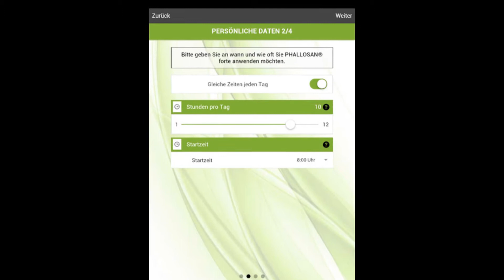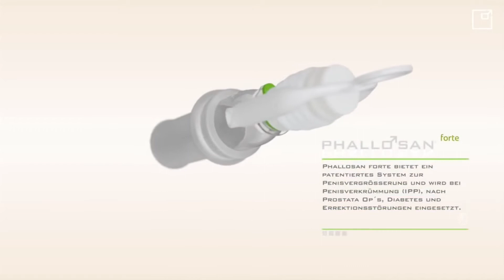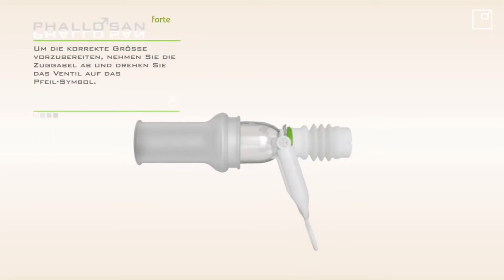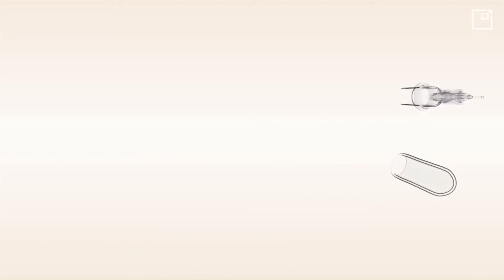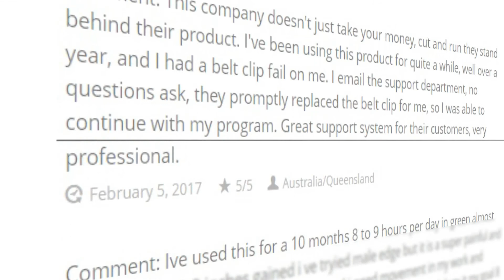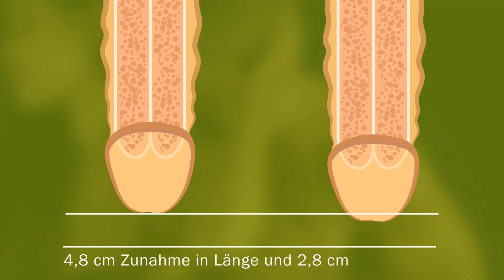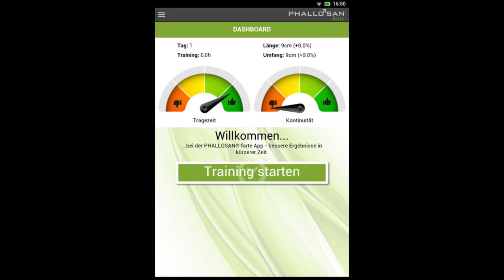Penisverlängerung mit der Phallosan Forte App tracken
Ihr Trainingsplan zur Penisverlängerung – auf Smartphone und Tablet
Krafttraining bringt auf Dauer die besten Resultate, wenn Sie sich mit einem Mitstreiter verbrüdern. Ein Trainings-Kumpane sorgt nicht nur für mehr Spaß am Sport, sondern erinnert Sie auch an Ihr Versprechen, regelmäßig zu trainieren. Unsere PHALLOSAN forte App fürs Smartphone oder Tablet erfüllt genau dieselbe Funktion. Mit der App erreichen Sie Ihre selbstgesteckten Ziele schneller, denn sie erinnert Sie regelmäßig daran, Ihren PHALLOSAN forte Gurt anzulegen. Darüber hinaus kann die PHALLOSAN forte App natürlich noch viel mehr – und wird damit nicht nur zum „Trainingspartner“, sondern auch zum Tagebuch, Statistikprogramm und einem kleinen PHALLOSAN forte-Lexikon.

Das kann die PHALLOSAN forte App

Ähnlich, wie PHALLOSAN plus+, kann die PHALLOSAN forte App Ihre Erfolge für die bestmögliche Penisvergrößerung optimieren, denn Sie sorgt für zusätzliche Motivation. Betrachten Sie die App einfach als digitales Zubehör für Ihren PHALLOSAN forte Streckgurt. Das Beste: Die App ist für Sie völlig kostenlos. Sie finden sie im Google Playstore oder App Store.
Diese Vorzüge bietet Ihnen die PHALLOSAN forte App:
Maximaler Trainingserfolg durch individuelles Training: Ausgehend von Ihren Trainingszielen erstellt Ihnen die PHALLOSAN forte App einen persönlichen Trainingsplan.

Nie wieder Tragezeiten vergessen: Die App erinnert Sie stets daran, wann es wieder Zeit ist, den PHALLOSAN forte Gurt anzulegen. Regelmäßiges Training ist die Grundvoraussetzung für eine erfolgreiche Penisvergrößerung mit PHALLOSAN forte.
Jederzeit volle Übersicht und Motivation: Die PHALLOSAN forte App erfasst Ihre tägliche Tragedauer und die Kontinuität Ihres Trainings. Ganz unkompliziert können Sie sich von der App jederzeit Statistiken erstellen lassen, die Ihnen einen schnellen Überblick über Ihre Trainingsdauer und Ihren Trainingsfortschritt auf dem Weg zur Penisvergrößerung geben. Den kontinuierlichen Erfolg und den eigenen Fleiß vor Augen geführt zu bekommen, wird Sie zum Weitermachen motivieren und Ihnen dabei helfen, Ihre Trainingszeiten zu optimieren.
Immer Bescheid wissen: Sie erhalten in der App wertvolle Tipps und Tricks rund um den Penisstrecker PHALLOSAN forte sowie Neuigkeiten, Angebote oder Service-Nummern, falls Sie einmal Hilfe benötigen sollten.
Kostenlos und einfach: Die App finden Sie kostenlos im App Store bzw. Playstore. Sie läuft auf allen neueren Android-Geräten und iPhone-Modellen, genauso wie auf iPad und iPod Touch. Die Menünavigation gestaltet sich intuitiv und ist quasi selbsterklärend.

Schritt für Schritt   : So funktioniert die App für Ihren PHALLOSAN forte
Downloaden Sie die PHALLOSAN forte App auf Ihrem mobilen Endgerät im App Store bzw. Playstore.

Bitte beachten Sie, dass die Anzeige von Gerät zu Gerät leicht variieren kann. Wir haben die PHALLOSAN forte App für bestmögliche Bedienfreundlichkeit optimiert. Sollten Sie dennoch einmal Probleme mit der App haben, hilft Ihnen unser Kundenservice gern weiter.
Bitte beachten Sie, dass die Anzeigen von Gerät zu Gerät leicht variieren können. Die App ist einfach und intuitiv bedienbar. Sollten Sie dennoch einmal Probleme mit der App haben, so können Sie uns natürlich gerne kontaktieren.
1. Start der App
Nach dem ersten Start der PHALLOSAN forte App gelangen Sie auf den Dashboard-Bildschirm. Hier finden Sie die wichtigsten aktuellen Trainingsdaten und Auswertungen. Die beiden Tachometer in der Mitte des Bildschirms zeigen Ihnen, wie gut Sie Ihren Trainingsplan einhalten. Die „Tragezeit“ ist der Indikator dafür, wie gut Sie die vorgegebenen, optimalen Tragezeiten einhalten. Die „Kontinuität“ gibt Auskunft über die Regelmäßigkeit Ihres Trainings mit PHALLOSAN forte. Je weiter im grünen Bereich die Anzeigen liegen, desto besser und wirkungsvoller ist Ihr Training – und desto schneller nähern Sie sich Ihrem Ziel zur bestmöglichen Penisverlängerung.
Um die notwendigen Daten für Ihren Trainingsplan zu erfassen, drücken Sie auf den großen Button.

2. Persönliche Daten eingeben
Zur Erstellung Ihres Trainingsplanes müssen Sie zunächst einige Angaben machen. Die Eingabe erfolgt auf vier getrennten Seiten zwischen denen Sie frei wechseln können.

Die erste Eingabeseite erfasst Ihr Alter, die Voreinstellung für Maßangaben sowie Ihre aktuelle Penisgröße und den aktuellen Penisumfang, jeweils im erigierten und nicht erigierten Zustand.
Auf der zweiten Eingabeseite geben Sie an, wie oft und wie lange Sie PHALLOSAN forte anwenden möchten. Gemäß Ihren Angaben wird Sie die PHALLOSAN forte App an Ihre Tragezeiten erinnern und Ihre Trainingszeiten dokumentieren. Sie können wählen, ob Sie PHALLOSAN forte jeden Tag zur selben Uhrzeit und mit gleicher Anwendungsdauer tragen möchten, oder ob Sie die Trainingszeit an einzelnen Tagen variieren möchten. So passen Sie das Training mit PHALLOSAN forte Ihrem normalen Alltag an.